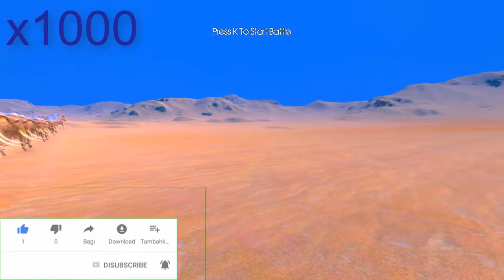super thanos Vs 1000 Elephants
super thanos Vs Elephants
super thanos Vs 1000 Elephants (1 vs 1) - Ultimate Epic Battle Simulator
❹ - Post a comment in your opinion on the video ● 💬 Comment
- Do the bell button to receive a post when uploading a new video ● 🔔🅱🅴🅸🅸
And do not forget that your subscription to the channel increases its beauty, and you can tell us why you canceled your subscription with us
Thank you brother for your support of the video: 💓🆂: 💓🆂: 💓🆂: 💓🆂
It is you who give me hope so that I can continue to progress: 💓🆂: 💓🆂: 💓🆂: 💓🆂